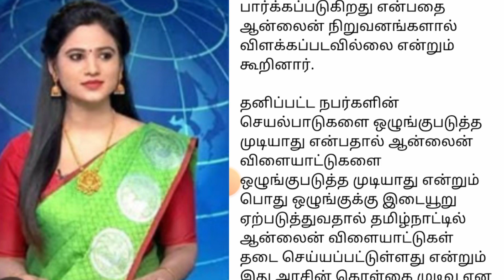ஆன்லைன் விளையாட்டுக்கு தடை விதித்தது அரசின் கொள்கை முடிவு தமிழக அரசு - வாதம்